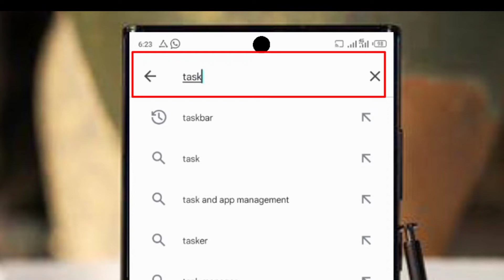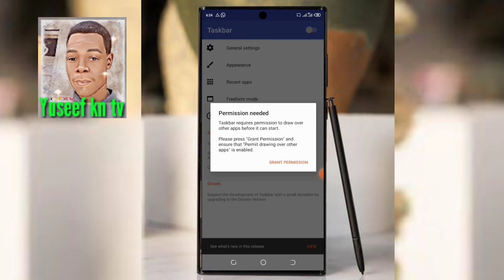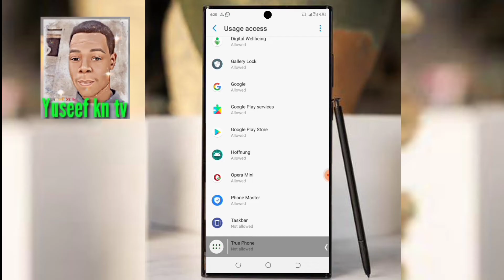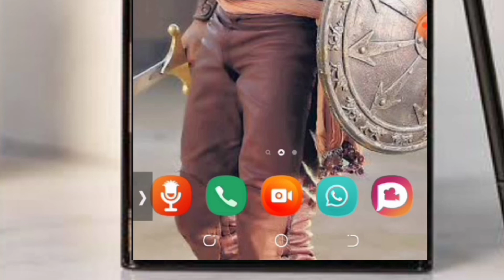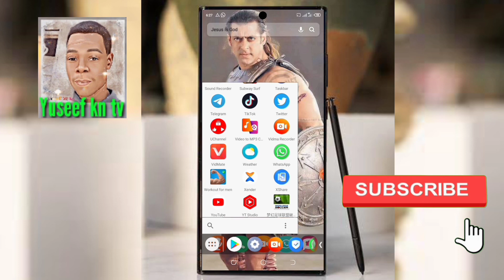Idan wayarku tachi screen ko sanso to gahan yar dazakuyi amfani da ita chikin sauki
Tana da mahim manchi sosai abokai kada dai kabari wani ko wata subaka lvr